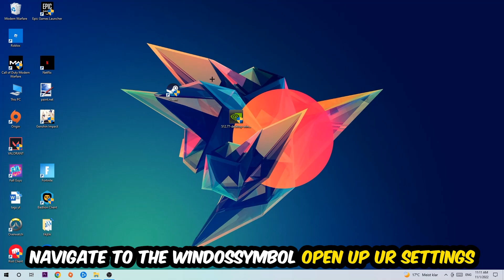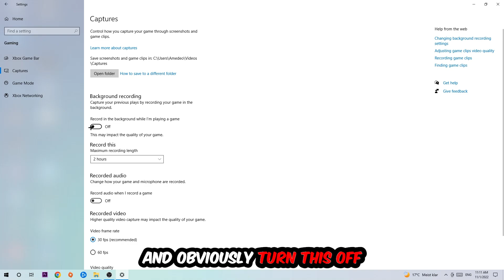Dyson Sphere Program – How to Fix Fps Drops & Stuttering – Complete Tutorial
how to fix Dyson Sphere Program  fps drop,
how to fix Dyson Sphere Program  fps drop ps4,
how to fix Dyson Sphere Program  fps drop ps5,
how to fix Dyson Sphere Program  fps drop pc,
how to fix Dyson Sphere Program  fps drop xbox,